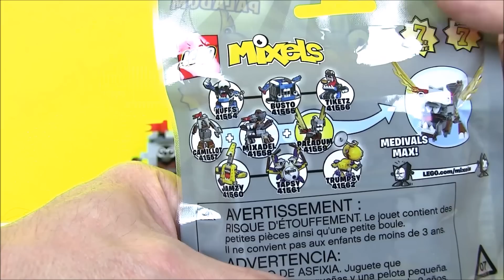Lego Mixels Series 7 Medievals Paladum Лего Миксели 7 Серия Паладум Игрушки и Игры для Мальчиков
Lego Mixels Series 7 Medievals Paladum Лего Миксели 7 Серия Паладум Игрушки и Игры для Мальчиков - is a super cool video of how to build Lego Mixels Paladum from Series 7 Medievals! These lego toys are super cool! Let's play! Potap!
Лего Миксели. Обзор. Распаковка и Инструкция как собрать супер классного Лего Микселя  Паладум!!! Миксели - это игрушки для настоящих мальчиков!!! Это супер игры для мальчиков!!! Давай играть! Потап!